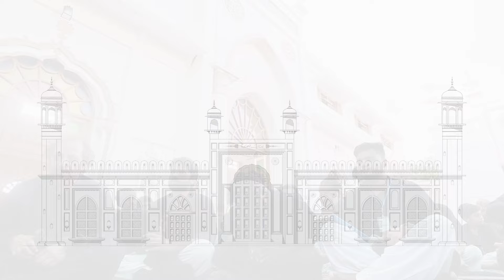Har Koi Abbas A.s Par Yun Zulm Dhata Rah Gya - Zakir Syed Ali Raza - 5 Moharam 2024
Recite: Zakir Syed Ali Raza
Noha Tital: Har Koi Abbas A.s Par Yun Zulm Dhata Rah Gya
Date: 12 July 2024
Location: Imambargah Hussaini Asadabad Mangla Road Dina Jhelumn, Punjab Pakistan